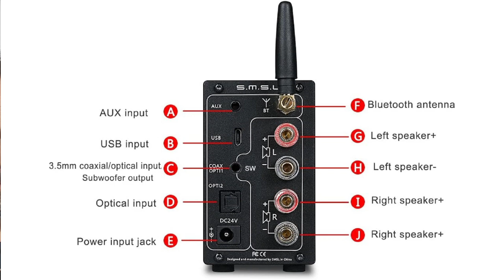AVRant Podcast #697.0 - Ostinato Speakers Debut (Epson Lens Memory Fix, IsoStore QuietBox & more)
Our Listeners of the Week are Chris, Neil, Dre, and Michael for their donations, plus our 109 Patreon Patrons, inlcuding Terry G. and Banjamin B., as well as Ash for sending us artwork for our upcoming 700th episode, Daniel W. for sending Tom a Roku, Dre for talking us up to Acoustic Panels Canada, and everyone who's sent us notes of gratitude for keeping the podcast going, including Daniel and Mike.

In the news:

- Via Karl R. - AMC Theaters said they'd boycott all Universal Pictures movies unless they stick to traditional release windows:
- And Regal Cinemas joined in with a warning to all movie studios:

Comments:

- Terry G. wanted to double check the ethernet bandwidth and length figures Rob stated last week.

- Benjamin B. passes along an explanation about why Epson Lens Memory isn't very precise, and a potential way to make it as good as possible.

- Dennis found our podcast via SVS' questionnaire, so it's a two-way street!

0:18:20 - Jason Berryhill shares the launch of his speaker company: Ostinato Speakers:

0:20:32 Gurinder asks if HDR can be BT.709, 8-bit, and gets clarification about YCbCr 4:4:4 settings, plus we discuss side wall absorption.

0:27:24 Jason D. asks about Front Height speaker options, and whether he should angle them.

0:32:28 Neil M. asks if he should buy a second subwoofer that plays louder and lower than his first.

0:39:10 Josh L. wants a compact USB stereo amp with a headphone jack.

0:47:13 Nathan W. tries to help a friend sort his Samsung NU8000's HDMI-ARC issue.

0:49:49 Max K. asks what his biggest bang-for-buck upgrade will be, and where he should put acoustic panels.

0:59:42 Brian F. wants his Harmony Elite to automatically turn off his JVC projector, and he asks about using an HDFury Vertex 2 to play Dolby Vision on a projector:

1:08:20 Jack R. asks how he should finish his basement ceiling, whether the IsoStore QuietBox is a good backer box, whether his HVAC will make soundproofing pointless, and whether Ascend Sierra speakers will fit behind a false wall.

1:21:35 Jon wants to know what we think about Omnimount products, and where to begin when it comes to acoustic treatments in his room.

1:30:45 Randy E. asks if he should use SVS Ultra Surrounds or SVS Prime Satellite speakers as Surrounds.

1:32:48 Mike P. straight up asks what we would do if we had his open-concept space to work with.

1:44:58 Mick wants to know if SVS SoundPath Isolation Feet work, and which inexpensive Center speaker to buy in Australia.